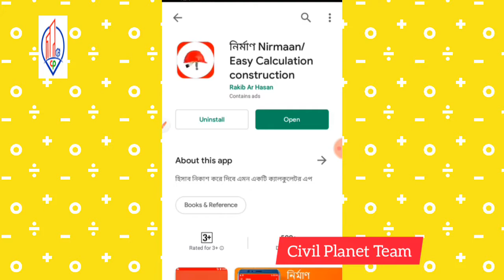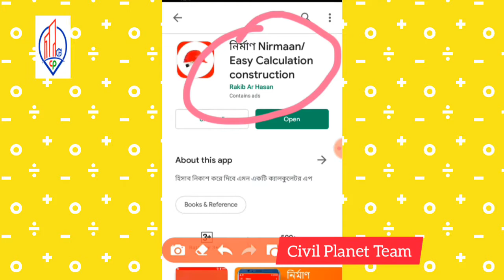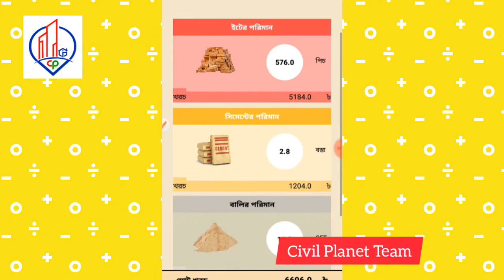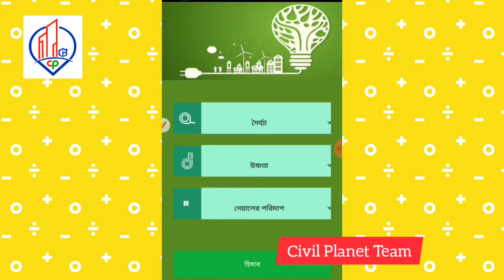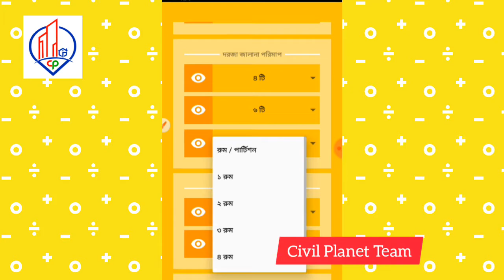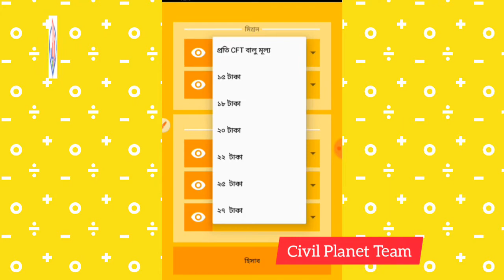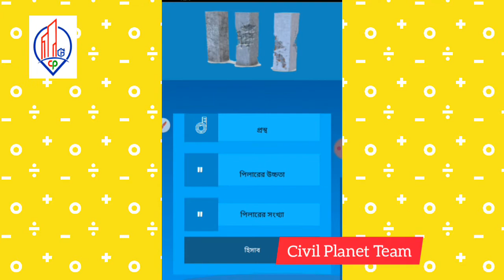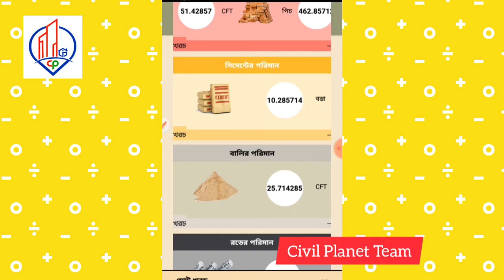Easy Calculation Construction || একটি অ্যাপে বাড়ির সকল হিসাব || ইট,প্লাষ্টার,রং,ঢালাই,টাইলস ইত্যাদি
Easy Calculation Construction || একটি অ্যাপে বাড়ির সকল হিসাব || ইট,প্লাষ্টার,রং,ঢালাই টাইলস ইত্যাদি || Civil Planet Team

আপনারা এই ভিডিও তে দেখতে পারবেন সব বাড়ির হিসাব এবং ইট,প্লাষ্টার,রং,ঢালাই টাইলস ইত্যাদি সব হিসাব শুধু একটি অ্যাপে।

যেকোন প্রয়োজনে আমার সাথে যোগাযোগ করতে পারেন ফেসবুকে । আমার ফেসবুক পেইজ লিংক

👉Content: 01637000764